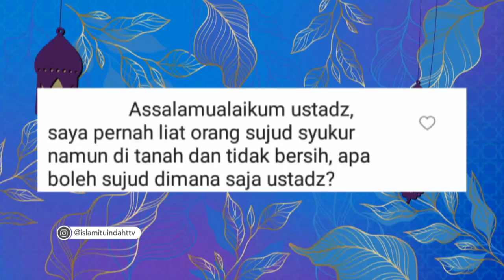Manfaat Dan Keistimewaan Dalam Sujud | ISLAM ITU INDAH (17/7/22) P4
TAYANG SETIAP HARI PUKUL 05.00 WIB